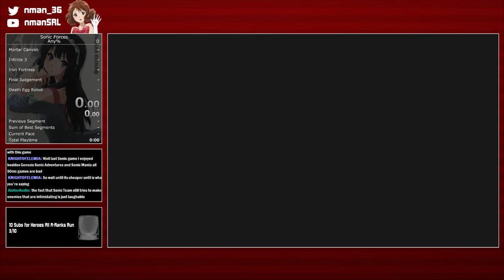[Avatar] Sonic Forces - Infinite 2 in 0:15.18